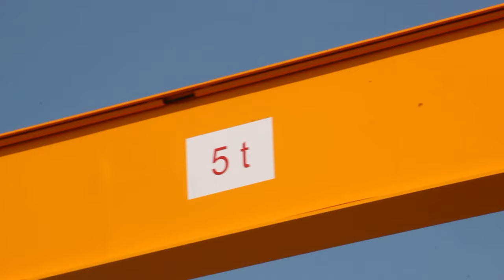Single Girder Overhead Crane 5 ton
1.Main Features
• Load Capacity 1t~16t, customized
• Span 5m~50m, customized
• Lifting height 3m to 25m, customized
• Class: standard A5 or A3, A4
• Powered via bus bar system

2.Application
• Workshop, Concrete plant, all Factories
• For assembly, loading, unloading area etc
• Workshop Indoor or Outdoor design

3.Advantages
• Lightweight body, Low purchase cost
• Low power consumption & operating cost
• With a clamp to prevent sliding